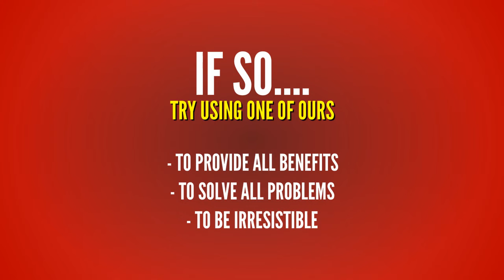Typography Videos for your marketing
Typography Videos in Phoenix AZ by Pavcomm. Typography is one style of Explainer Videos. They have moving words that move viewers. If you want to have a video that draws viewers attention, get a Typography Video. This videos work!